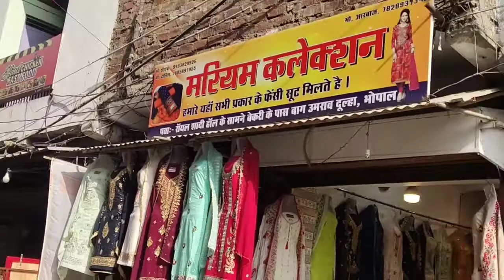Bhopal ka sab se sasta kapda market | Beragadh market se bhi sasty hai yaha kapde | Bag umra Dulha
Hello friends aaj hum aap,ko,le k chalte h bhopal k sabse saste market mai. Bagh Umrodullah k market mai . sub se sasta aur accha. chaliye fir chalte gai.